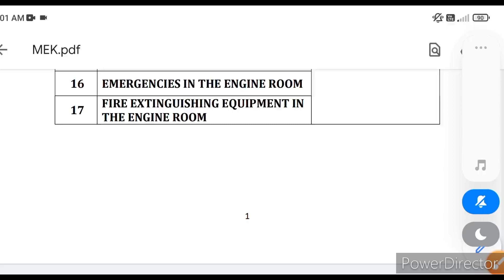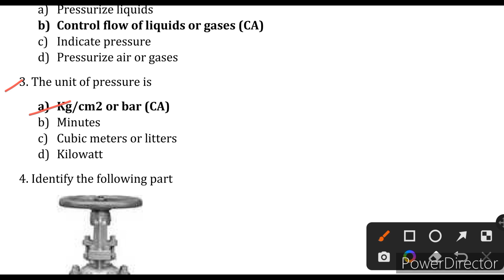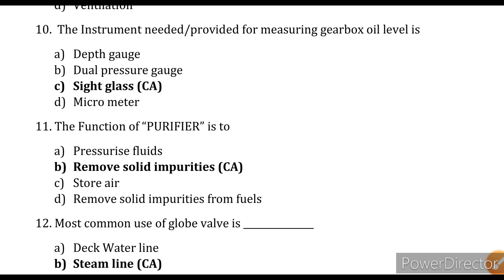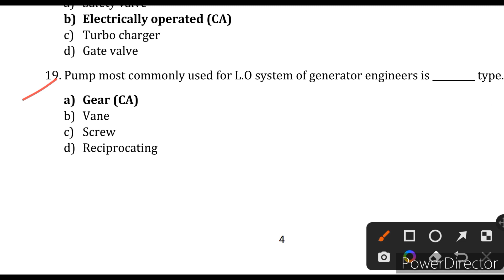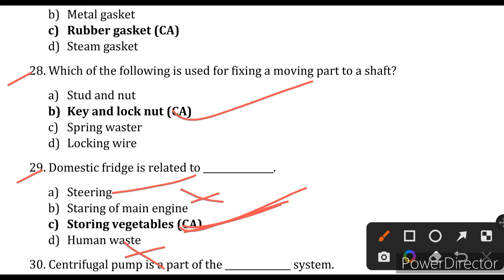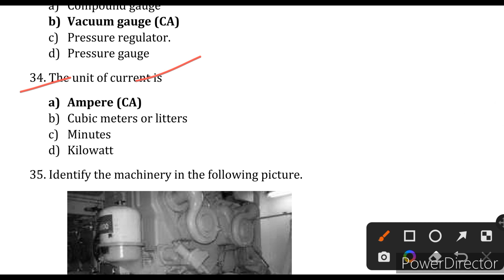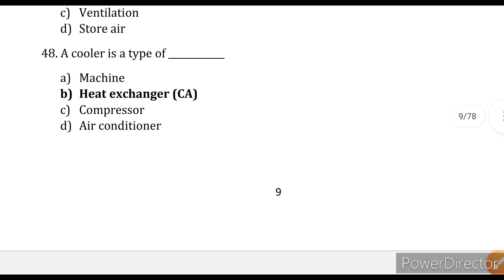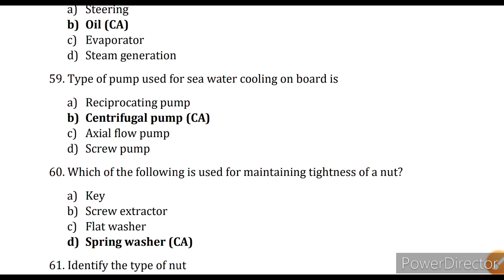MEK Online:-1// 1-60// Merchant Navy Online Classes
Hello friends

Indian Navy
Merchant Navy